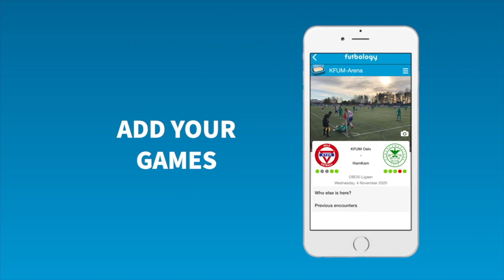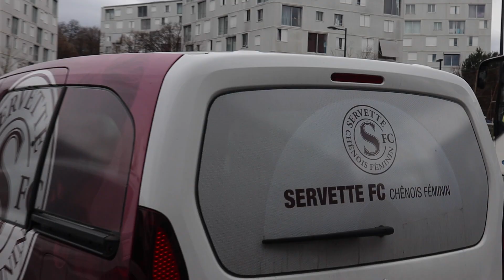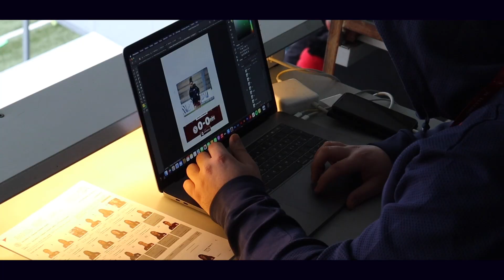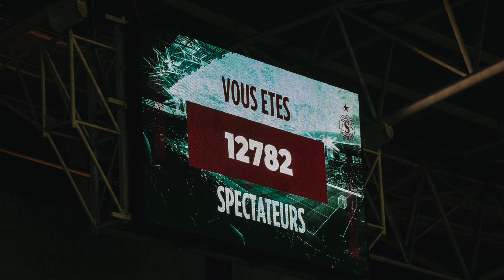🇨🇭Le match au sommet d'AXA Women Super League entre Servette-Chênois et Zürich [VLOG]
Nouvelle vidéo aujourd'hui sur ma chaîne youtube.  Après deux vidéos sur la Coupe (de) Suisse, on va aujourd'hui à la découverte du football féminin pour le match au sommet entre le Servette Chênois Féminin et le FC Zürich. Les deux premières d'AXA Women Super League s'affronte et on suit ça ensemble.

Découvrez avec moi le football féminin !!!

Bonne vidéo !

🎥  Réalisation, cadrage et montage : Lozza Football